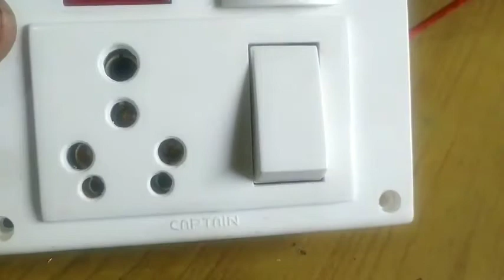socket& switch#connection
15 AMP socket&switch connection.